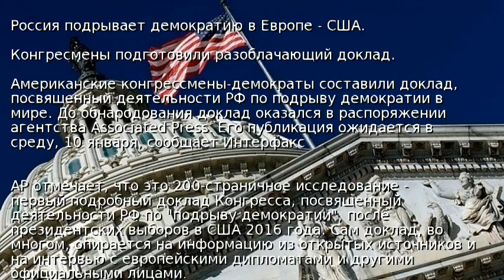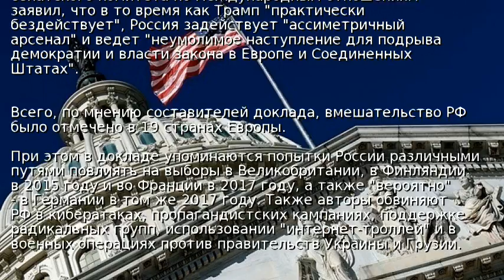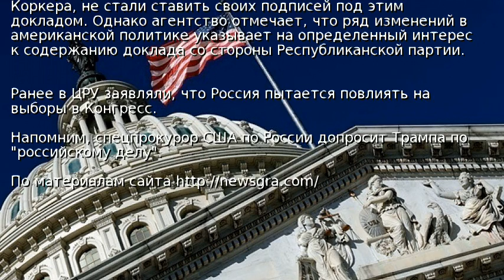Россия подрывает демократию в Европе - США